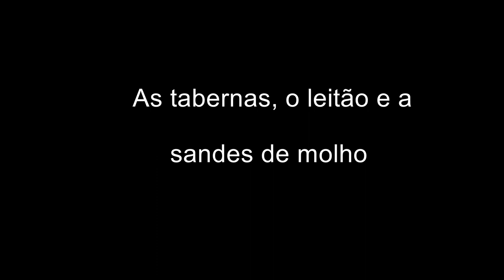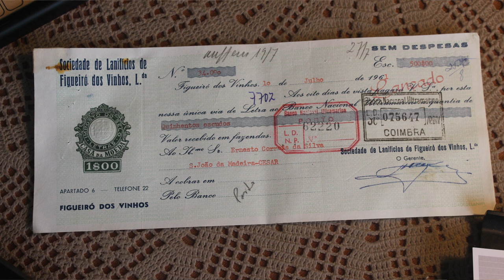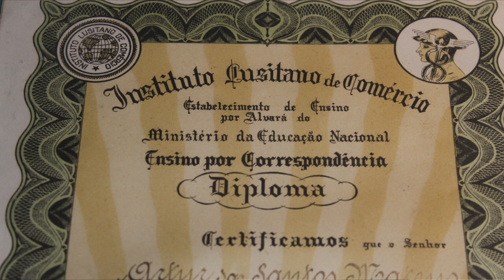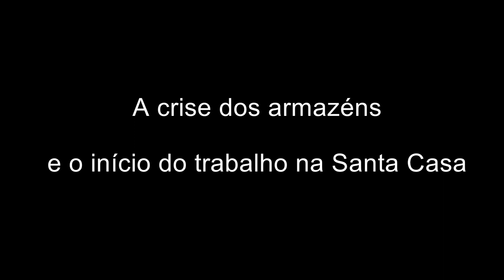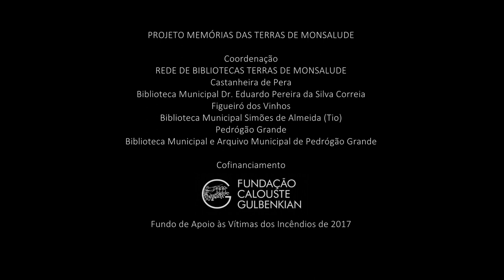Artur Mateus - Episódios de história de vida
Artur Mateus nasceu em Figueiró dos Vinhos no dia 14 de julho de 1924. Nesta entrevista fala da sua infância, da escola e das brincadeiras de criança. Lembra um episódio que passou com o Mestre Malhoa e descreve o seu percurso profissional como empregado de balcão, guarda-livros e, mais tarde, contabilista. Trabalhou primeiro na “Loja dos Mesquitas” (uma antiga mercearia que, entre muitos produtos, vendia louças, vidros, manteiga e pão), depois na Sociedade de Lanifícios e por fim na Santa Casa.
Através do discurso de Artur ficamos a conhecer alguns pormenores do quotidiano de Figueiró dos Vinhos entre as décadas 30 e 90 do século XX, nomeadamente a rotina de um armazém de lanifícios, o modo com esta atividade floresceu e terminou e o trabalho dos vendedores ambulantes. Percebemos como era o ambiente da vila, com as suas pensões, mercearias e tabernas. Artur recorda ainda alguns episódios de festa e outros de tristeza, como o incêndio que deflagrou em 1961 e destruiu as povoações de Casalinho e Vale do Rio.
Título: Episódios de história de vida
Categoria: Memória / História de vida
Nome: Artur Santos Mateus
Ano nascimento: 1924
Local do registo: Figueiró dos Vinhos
Freguesia: Figueiró dos Vinhos
Concelho: Figueiró dos Vinhos
Data do registo vídeo: Outubro 2019
Mediadores: Biblioteca Simões de Almeida (Tio)
Entrevista e vídeo: Memória Imaterial CRL